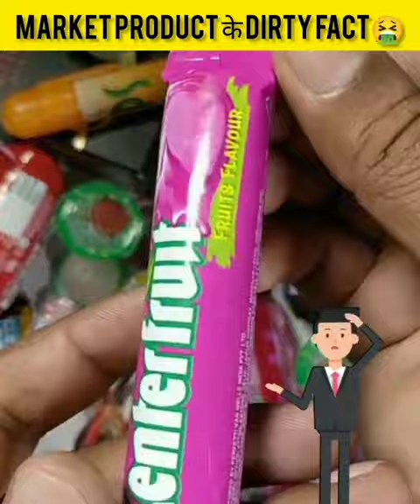Market product के कुछ Dirty Facts। Amazing facts।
techno gamerz
short video
free fire
minecraft
facts
sourav joshi vlogs
Song
avengers
pragati verma
drawing
history
crazy xyz
horror story
mr indian hacker
Wwe
bhoot
balveer
blackpink
aayu and pihu show
taarak mehta ka ooltah chash..
iron man
fact
amazing facts
gta 5
cid
kahani
dragon ball super
ronaldo
bts songs
roman reigns
bts shorts
cricket
sidhu moose wala new song
horror movie
free fire video
goku
naruto
kgf chapter 2
short
toonpur ka superhero
patakhe
123 go hindi
ff shorts
sidhu m00se wala
rangoli
funny video
3d animation
comedy video
comedy
new song
Songs
sourav joshi
makeup
cartoon
food shorts
techno gamer
hungry birds
ghost rider
horror video
thar
gana
funny shorts
diwali
story
tarak mehta ka ulta chashma
funny videos
yes smarty pie
horror stories
cr7
cartoon cartoon
chhotu dada
not your type
cute life
hollywood movie hindi dubbed
bhutiya kahani
food challenge
hulk
cycle stunt
carryminati
hanuman chalisa
thor
shayari
short videos
videos
khooni monday
doraemon
cricket shorts
shorts video
bhoot ki kahani
movie
avengers shorts
dị song
train
adipurush teaser
ramayan
no love
kaka song
diljit dosanjh songs
dance
pragati verma shorts
jethalal
south movie
status
punjabi song
bhool bhulaiyaa 2
kgf 2
123 go
gta v
granny
bts army
bts song
bhoot wala
street food
cube
durlabh kashyap
daku song
kgf
5 minute crafts
blackpink song
horror shorts
har har shambhu
indian army
mahindra thar
minecraft shorts
youtube shorts
triggered insaan
hanuman
ravan
proboiz 95
cristiano ronaldo
car
mc stan
game
proboiz
godzilla
ktm
life hacks
challenge
facts shorts
abu salim
bike rider
aahat
mujhe nahi pata hai mujhse..
jhanda
hollywood movie
bloody mary
rrr
hindi song
sidhu moose wala song
kahaniyan
krishna
nikku block
avenger
shots
craft
army
franklin
chimkandi
crackers
sourav joshi block
mythpat
lamborghini
hindi movie
charlie charlie
mani meraj comedy
adipurush trailer
brahmastra
kite
illusion
smarty pie
attitude status
kesariya
pari
fun with prasad
dushyant kukreja
Zombie
bindass kavya
michael jackson
smart watch
pubg
free fire new event
bike stunt
painting
free fire shorts
cycle
crafter aditi
nitin ff
superman
pataka
radha krishna
mahabharat
film
papa ki pari
bhojpuri song
dragon ball z
fact vide0
pokemon
wanderers hub
gane
football
bts dance
facts in hindi
gulli bulli
bts v
tractor
pasoori
bhoot bhoot
naagin 6
fish
avengers movie
no love song
pragati
brahmastra movie
horror
cartoon cartoon cartoon
shark
the lion king full movie in hindi
balveer return
bhoot video
tmkoc
daku
hacks
fact shorts
comedy shorts
experiment
little singham
new south indian movies dub...
bhutiya video
295
real bhoot
pitbull dog
danish zehen
paper craft
beyblade
venom
avengers endgame
r2h
taarak mehta ka ulta chashma
sad song
anshu bisht
reels
the brown siblings
new movie
urfi javed
bahubali
skylord
cake
minecraft video
dog
ghost story
chocolate
football skills
amazing fact
bts video
motivational video
pink venom
ashish chanchlani
ram setu trailer
chunauti
diwali crackers
historical facts
maggi
diya decoration
interesting facts
rachit rojha
diwali ke patakhe
sourabh joshi
minecraft videos
simba movie
danish jain
cute life shorts
ghost
bts funny moments
dragon ball
pitbull
minecraft 100 days
mr beast
picture
spider-man
patang
ganpati visarjan
ayush more
blackpink songs
magic tricks
mrbeast
total gaming
history shorts
indian hacker
burj khalifa
clay
habibi song
rider
sourav joshi blog
general knowledge
ujjwal
bhutiya film
gta5
movies
horror game
psychology facts
tonni art and craft
chotu dada
naat
kesariya song
ganpati
rangoli designs
india
gun
ktm bike
rubik's cube
mahadev
khan sir
cartoon movie
fortuner
kailash parvat
danish
new south movie
raj grover
army song
avengers video
bhutiya story
gamerfleet
ganpati bappa
shiv tandav
snake
iron man song
anaconda
bahubali 2
bodybuilder
movies 2022 ful movie
5 minute craft
hanuman ji
kali mata
aayu pihu
aditi
cartoon cartoon cartoon cart...
baklol
kesariya tera ishq hai piya
siren head
brown munde
white 444
kabutar
brahmastra full movie
india versus pakistan
itihaas
pani puri
295 song
nikku vlogs
remote Control car
dinosaurs
frostbite gaming
kanchana 2
kabaddi
naruto shorts
dubai
tiger
aadi purush trailer
rr full movie hindi dubbed
magic
toonpur ka superhero full mo.
dance video
respect shorts
chimkandi shorts
funcho
sunny k facts